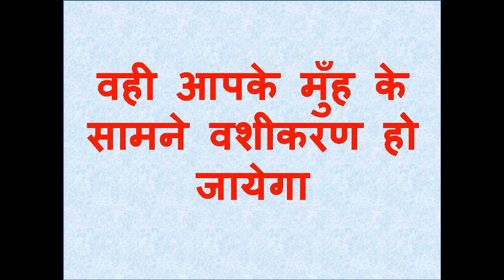यह मंत्र बोलो आपको कुछ करने की जरूरत नहीं यह मंत्र अपने आप सबकुछ करवा लेगा